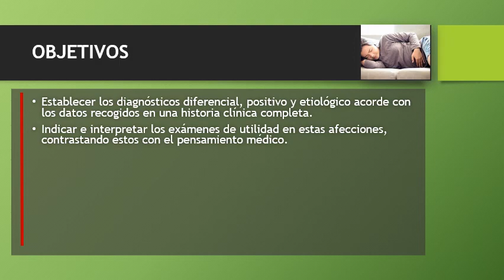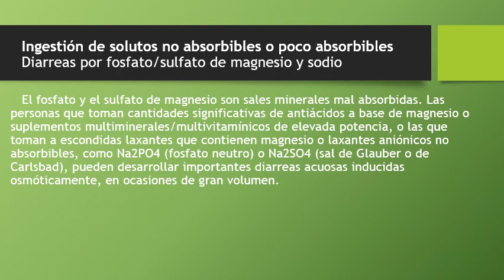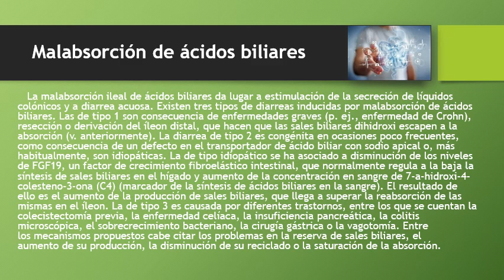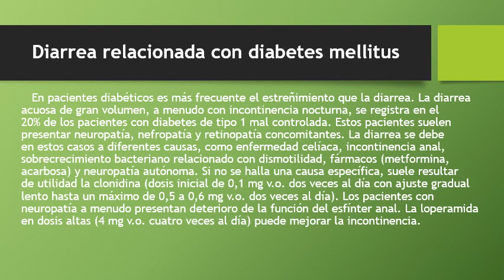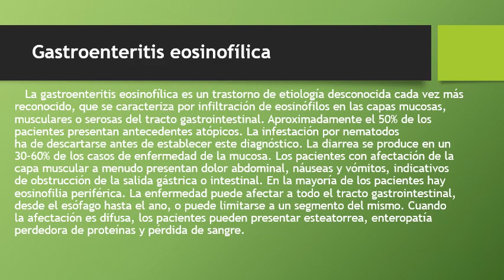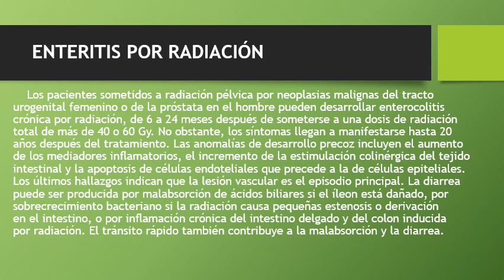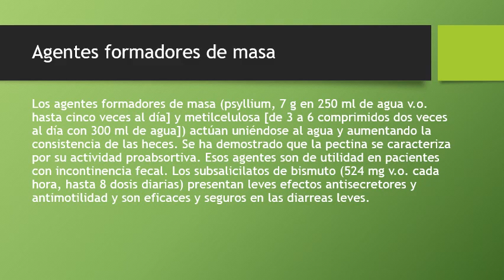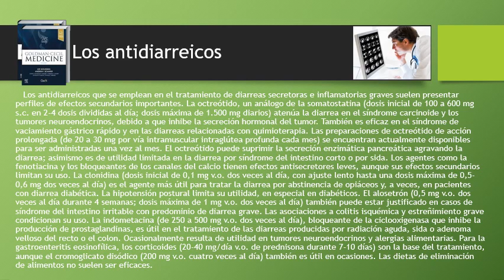Síndrome de Mala Absorción Intestinal SMAI Tercera Parte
En este video, te explicaremos qué es el síndrome de mala absorción intestinal, cuáles son sus causas, síntomas y tratamientos. El síndrome de mala absorción intestinal es una condición que se produce cuando el intestino delgado no puede absorber adecuadamente los nutrientes de los alimentos que ingerimos. Esto puede provocar deficiencias nutricionales, pérdida de peso, diarrea, distensión abdominal, gases y otros problemas de salud. Las causas del síndrome de mala absorción intestinal pueden ser diversas, como enfermedades inflamatorias intestinales, enfermedad celíaca, intolerancia a la lactosa, infecciones, cirugías, medicamentos o factores genéticos. El diagnóstico se basa en la historia clínica, el examen físico y algunas pruebas como análisis de sangre, heces y orina, endoscopia, biopsia o pruebas de aliento. El tratamiento depende de la causa y la gravedad del síndrome, pero generalmente incluye cambios en la dieta, suplementos nutricionales, medicamentos y en algunos casos cirugía.